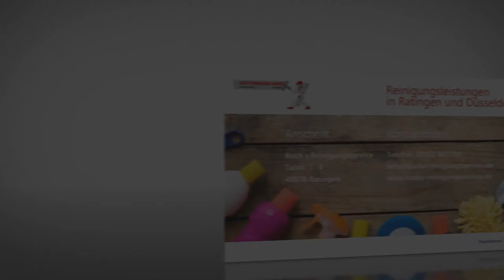Koch's Reinigungs-Service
Unsere Gebäudereinigung hat ihren Sitz in Ratingen, wo wir seit 1968 für unsere Kunden tätig sind. Dabei richten sich unsere Reinigungsleistungen sowohl an private Haushalte als auch an gewerbliche Objekte. Egal, ob Sie uns für die tägliche Unterhaltsreinigung engagieren möchten oder unsere Mitarbeiter für die Glas- und Rahmenreinigung Ihres Wintergartens benötigen - bei unserer Gebäudereinigung sind Sie richtig! Gerne nehmen wir uns auch der Rasenpflege an und übernehmen den Winterdienst für Sie! Kontaktieren Sie uns jetzt.

Talstr. 1
40878 Ratingen